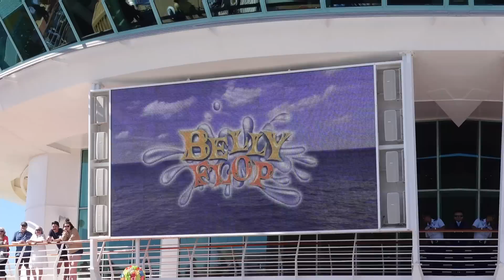Extreme Belly Flop Competition on the Cruise Ship!!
Who Wins the Extreme Belly Flop Competition?!?!

It's not every day that you get to be a spectator for a family friendly belly flop competition. Especially one that's one a cruise ship! Even though we didn't participate in the belly flopping, it was quite entertaining.